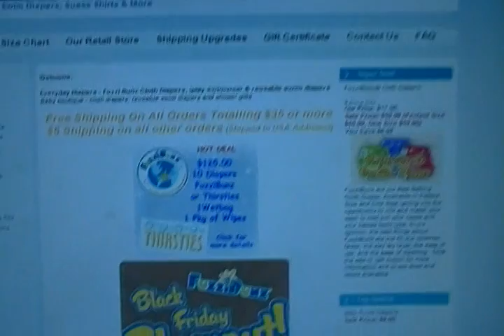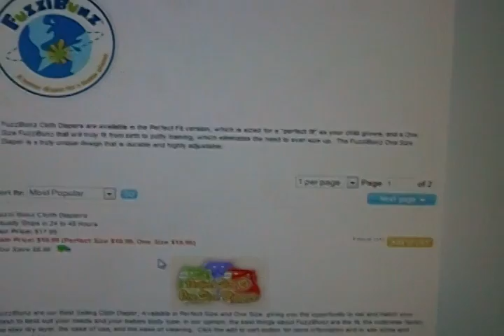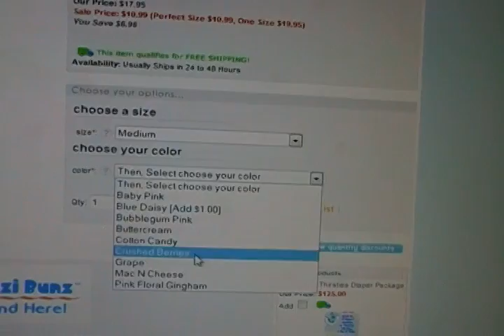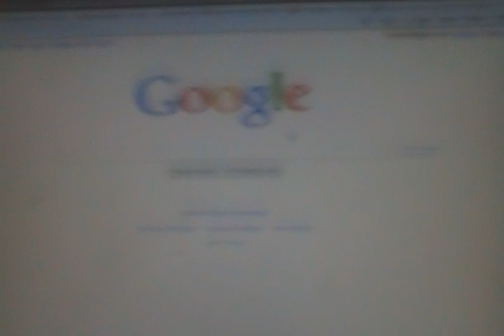Black Friday to Cyber Monday Deals on Cloth Diapers!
One size fuzzi bunz are 15.99!
Website with lots of offers on different websites